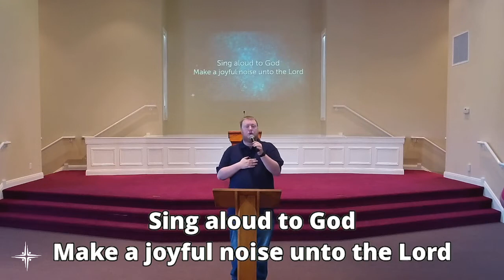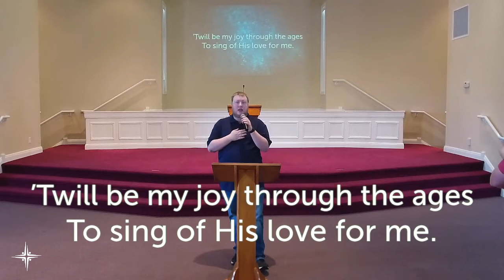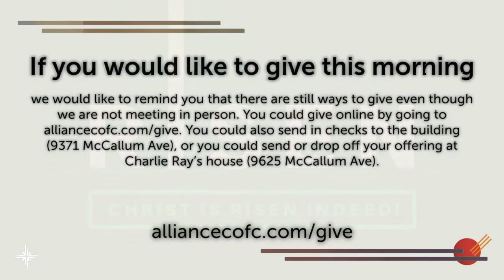This Changes Everything: Peter Sunday Service | 4-24-2022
📣📣 Today is the continuation of our sermon series titled: This Changes Everything 📣📣

Todays Sunday's sermon is titled: Peter

The resurrection of Jesus changes everything for us; but why don’t we always live that way? This week we will look at the life of Peter and how the resurrection of Jesus changed his life completely.